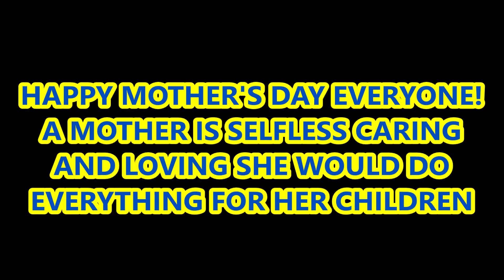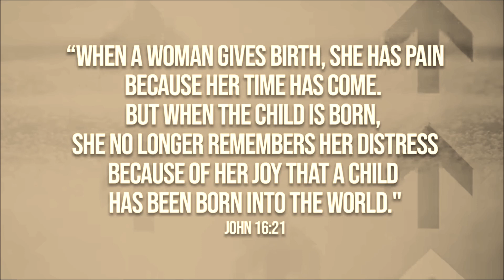HAPPY MOTHER'S DAY EVERYONE AT GOD BLESS PO ALL THE GREAT MOMS LALO NA SA SUPERSTAR MS.NORA AUNOR